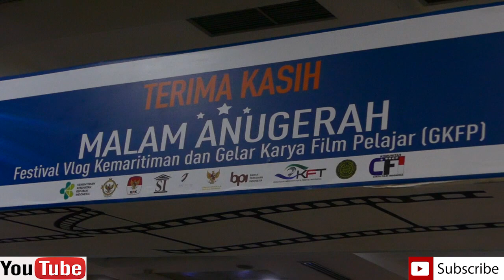Prof Dr Muhajir Effendy rekam jejak Menteri Pendidikan dan Kebudayaan Anugerah Film Pelajar 2018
Liputan
Rekam jejak Prof. Dr. Muhajir Effendy menteri Pendidikan dan Kebudayaan, ketika membuka acara Penganugerahan Gelar Film Pelajar 2018 di Kemendukbud, jalan Jenderal Sudirman.
Pak Menteri sangat menyuport kegiatan film pelajar agar mereka mempunyai kepribadian yang tangguh. disamping itu dengan film kita bisa mengenalkan kearifan lokal daerah.
tidak hanya film yang dilombakan melainkan Vlog. Nah Vlog ini cocok buat para creator Youtuber yang tentu saja masih Pelajar. Pelajar yang dimaksudkan adalah Mahasiswa, SMA sederajat, SMP sederajat.
Untuk tahun berikutnya, yaitu 2019 akan di gelar ajang film Pelajar.
Bagi para youtuber pelajar silahkan ikuti terus info dari Kementerian dan Kebudayaan

Coverage
Track record of Prof. Dr. Muhajir Effendy, Minister of Education and Culture, when opening the 2018 Student Film Title Awarding ceremony at the Ministry of Education and Culture, Jenderal Sudirman Street.
The Minister really supports student film activities so they have a strong personality. besides that with film we can introduce local wisdom to the area.
not only films that are contested but Vlogs. Now this Vlog is suitable for Youtuber creators who of course are still students. Students intended are students, high school equivalent, junior high school equivalent.
For the following year, that is 2019 will be held as a Student film event.
For youtuber students, please follow the information from the Ministry and Culture